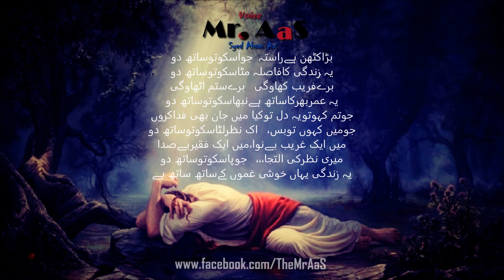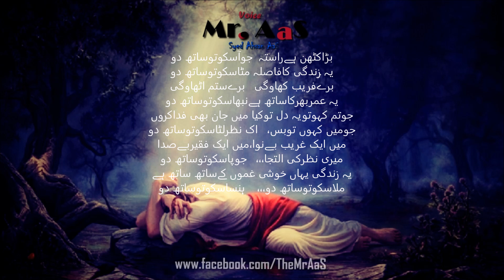Jo aa Sako to Sath Do - Mr. AaS - Urdu Hindi Sad Poetry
Gazal : Jo Aa Sako to Sath do - Mr. AaS - Urdu Hindi Sad Poetry
Voice : Syed Ahsan "Mr. AaS